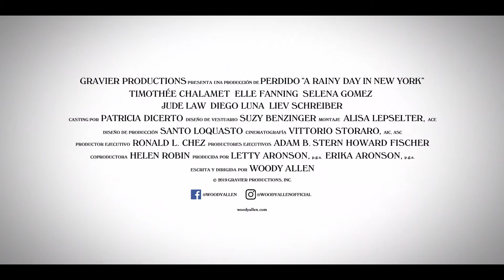Día de lluvia en Nueva York | Woody Allen | Tráiler | StyleFeelFree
"Día de lluvia en Nueva York" dirigida por Woody Allen.
Estreno el 11 de octubre 2019 en España.